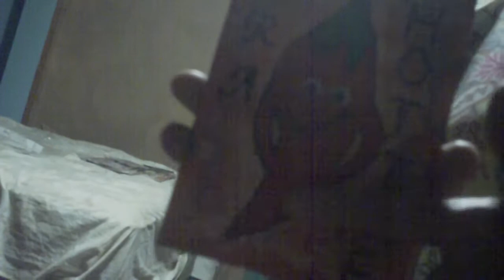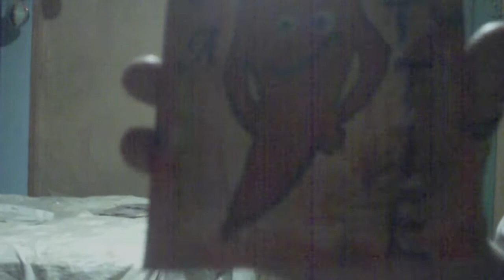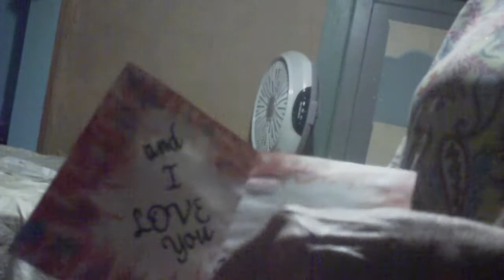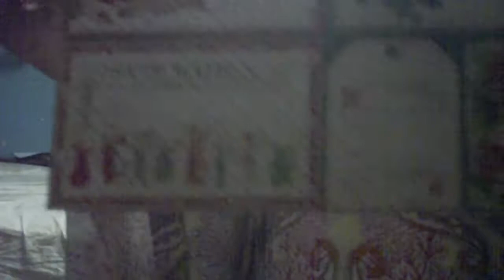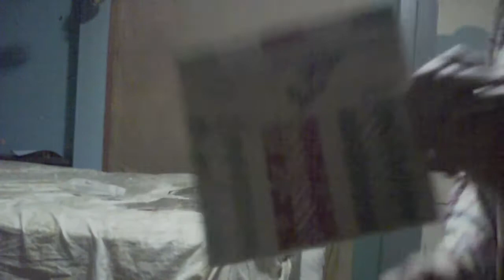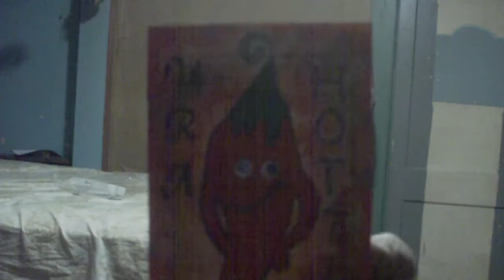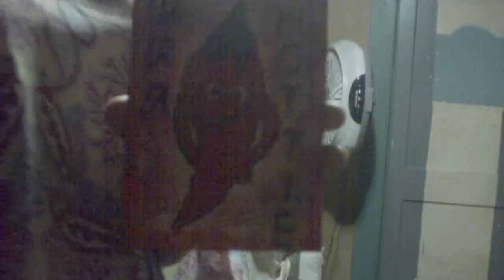Handmade Valentines Day Card project share plus Graphic45 Share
Handmade Valentines Day Card Share plus what the hubby got me Graphic45 Twas the Night Before Christmas Collection Share